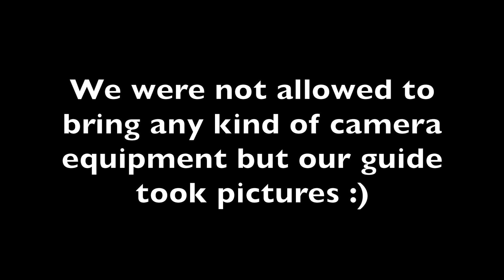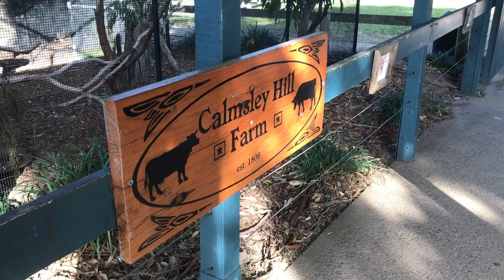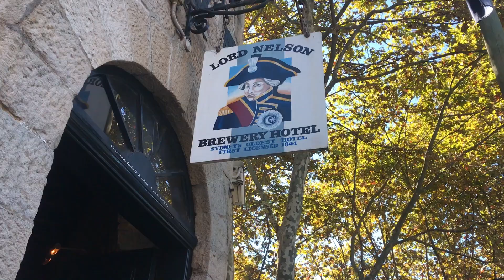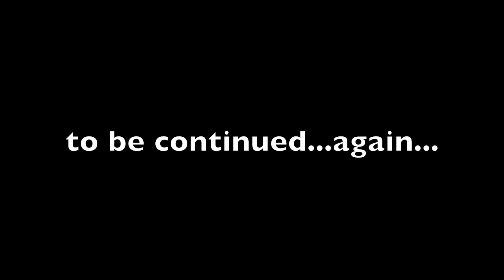SYDNEY IN SYDNEY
Hi guys! This is the next part of my trip with my mom, we were in Sydney for a few days and did some amazing exploring. The next part will come out soon but this is about 4 days of our trip! Enjoy!